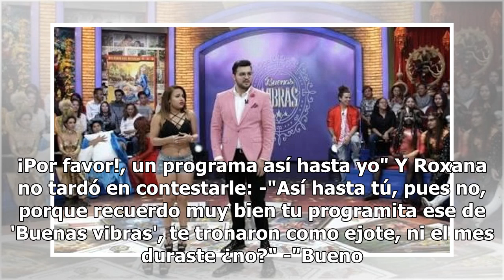Roxana Castellanos le contesta a Paul Stanley durante programa y lo 'destroza'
'Como no queriendo' le sacaron sus trapitos al sol a Paul Stanley durante el programa Cuéntamelo YA!, luego de que al polémico conductor se le ocurriera criticar a Israel Jaitovich. Estaban en la sección "Los Tu-Vasos", con Roxana Castellanos hablando del estreno del programa de Jaitovich y Paul dij...